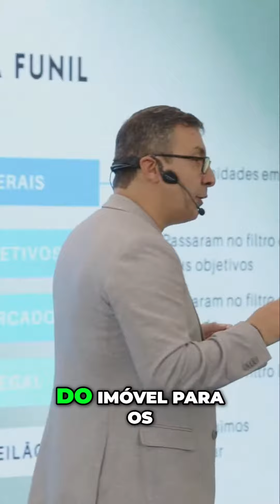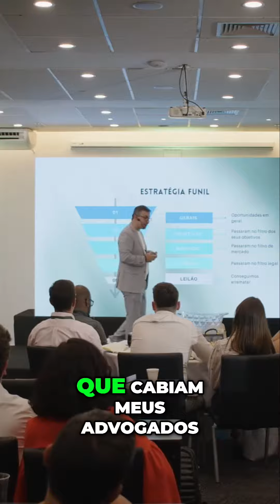Análise de Risco em Leilões: Evite Armadilhas Jurídicas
Neste vídeo, exploramos uma complexa análise de risco em leilões imobiliários, destacando como a alienação fiduciária e fraudes podem impactar suas decisões. Aprenda a evitar erros comuns e a proteger seu investimento.